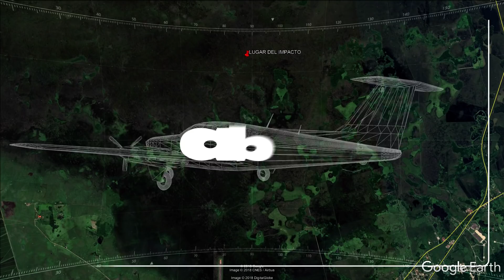Mapa del accidente aéreo en Ayolas